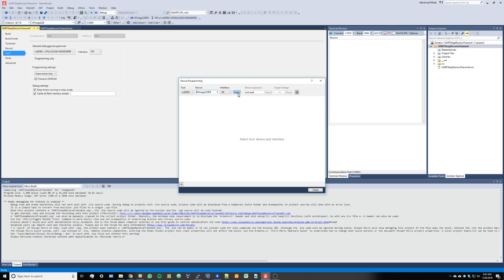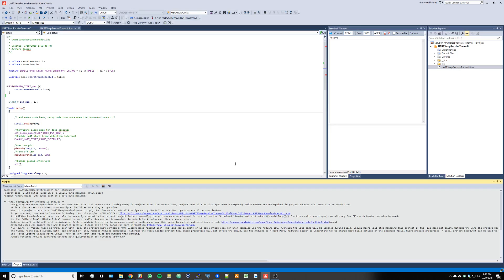Visual Micro problem - cannot utilize Atmel Studio native upload workflow